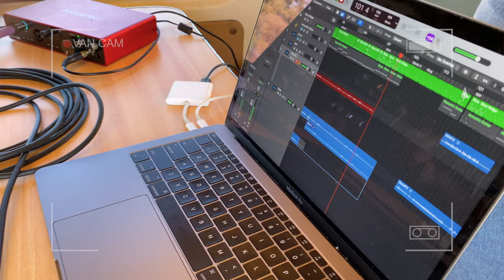Solid Rock - Goanna (Cover) | Recorded On The Road | These Roads We Roam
After exploring Uluru and Kata Tjuta and learning about the significance of this beautiful area, we had a deeper understanding of the meaning behind Goanna’s hit song ‘Solid Rock’ and had fun putting together a cover of our own!

Happy 40th Anniversary to ‘Solid Rock’ (2022)